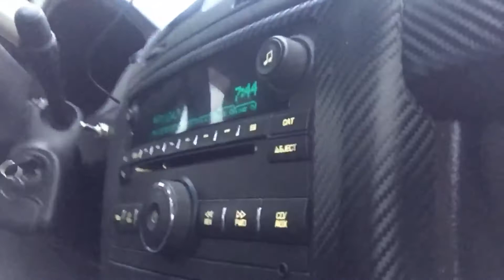Zack came over for once lol | Vlog 60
After work zack came over to the house again finally lol. Not much excitement today though